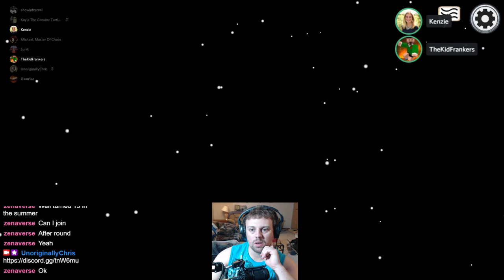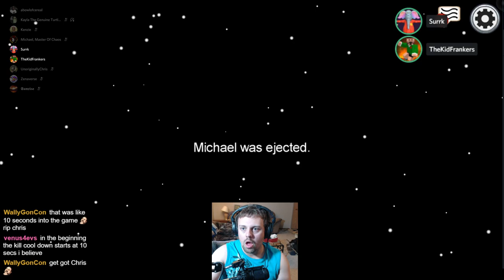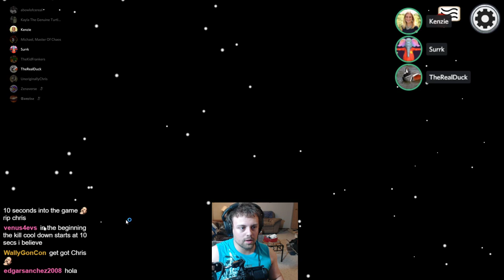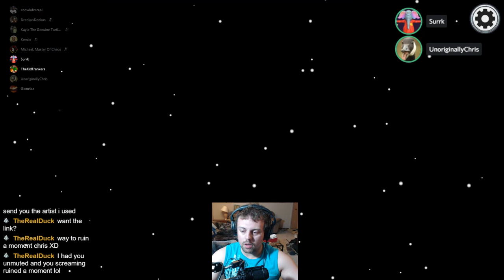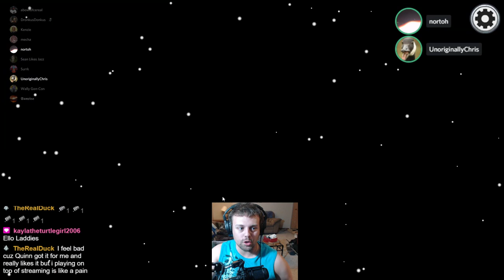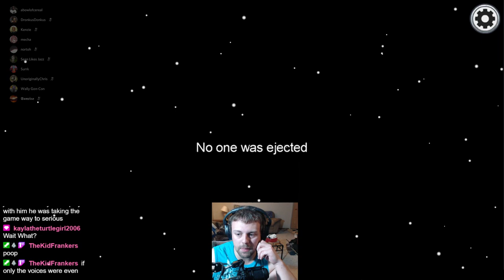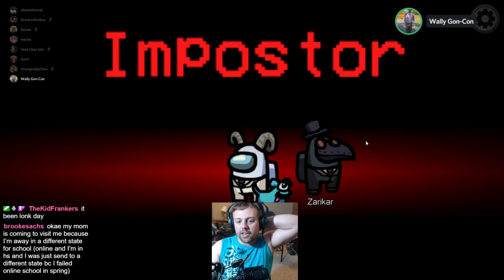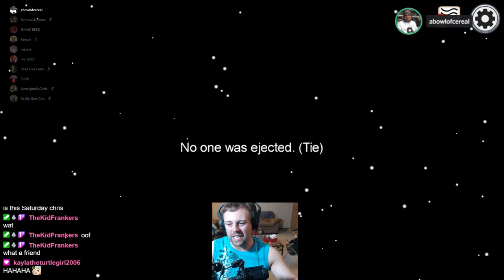i am gost || Part 9 || Among Us